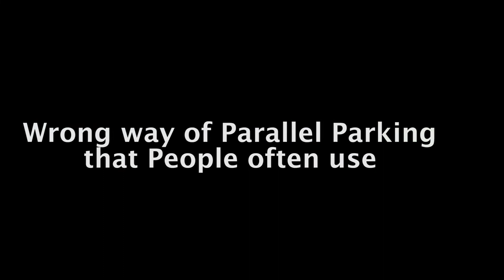PARALLEL PARKING || How to Parallel park a car in a tight space || Aniket Jangid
Welcome to Aniket Jangid.
I  this video, I told you how to parallel park a car in very tight space.